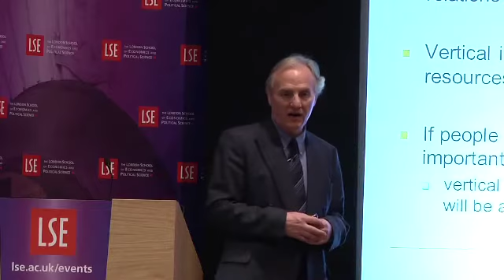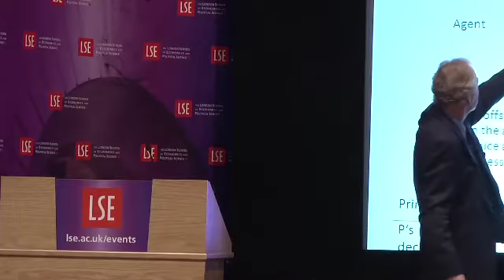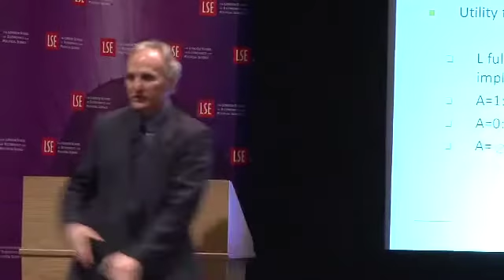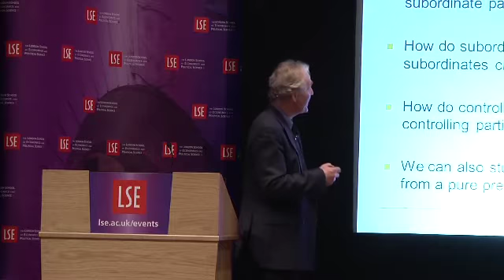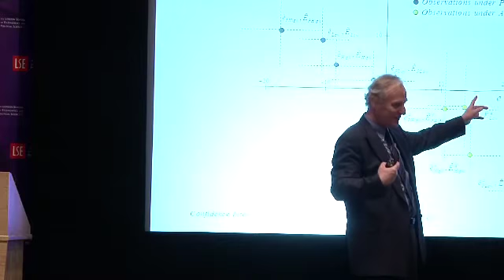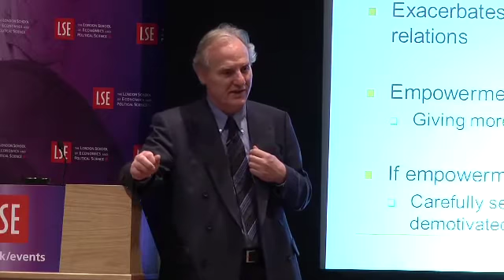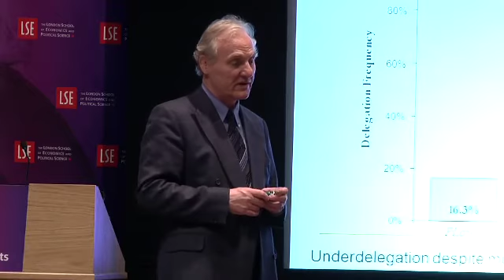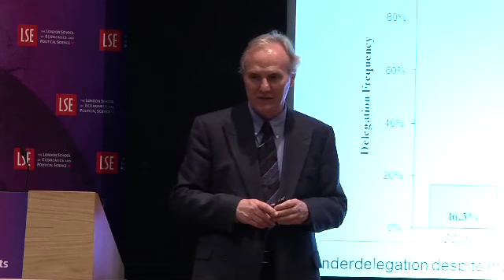The Lure of Authority: Motivation and Incentive Effects of Power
Speaker: Professor Ernst Fehr
Chair: Professor Frank Cowell
This event was recorded on 24 February 2011 in Old Theatre, Old Building
Authority and power permeate political, social, and economic life - yet there is limited empirical knowledge about the motivational origins and consequences of authority. Based on an experimental approach, Ernst Fehr's lecture will explore the psychological consequences of authority for important economic interactions. He will document the human desire to exercise authority, the motivation-enhancing effect of possessing authority and the detrimental motivational effects of a lack of authority. Ernst Fehr is director of the Department of Economics at the University of Zurich. He has conducted influential research on the role of social preferences in competition, cooperation and incentive provision.